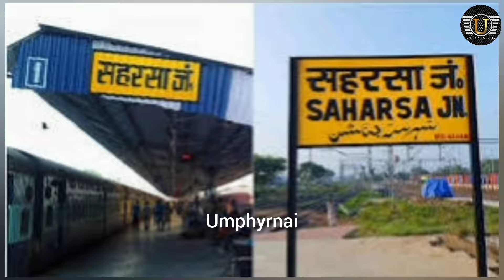Tang namar ba dawa bai sha na kawei ka kynthei 20 tyngka shah thwet u pulit Bihar haduh 34 snem 😱 😲